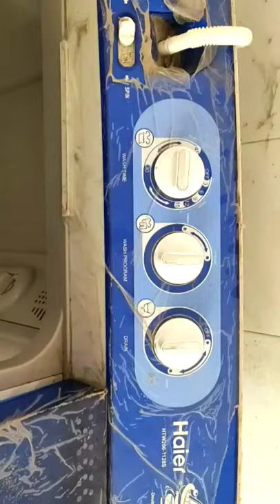Haier Semi Washing machine wash Problem information , just only 1 minutes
REMOTE :---
.TV.

.AC REMOTE.

.Fridge.

.AC.

.Washing machine.

.MICROWAVE.

.WATER HEATER.